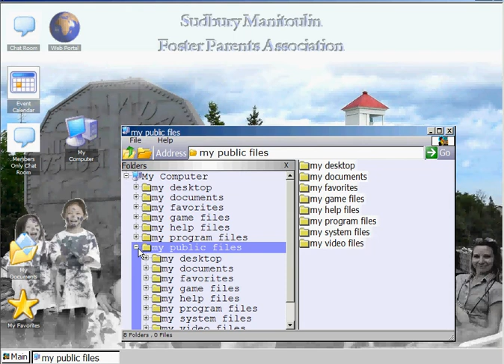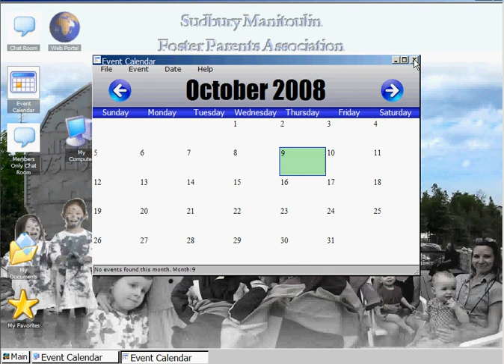3rd Episode of the Internet One operating system ▪ 2008 ▪ getting started with the event calendar.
.   This is one of my first videos made specifically for my first web hosting client.  In the video I'm trying to show how to access and use the calendar program, first by browsing to the public folder that the calendar program is installed in.
.   A few steps later, I'm showing the few features of the calendar program, how to add and remove entries, and how to change the date.
.   I'm uploading this now for nostalgic reasons. The calendar app does still exist and still works fine, but I've been upgrading my Internet One operating system to use the new Markup Learning script language and the Kenx server, so no further updates will be planned until the next major update of my online operating system completes.